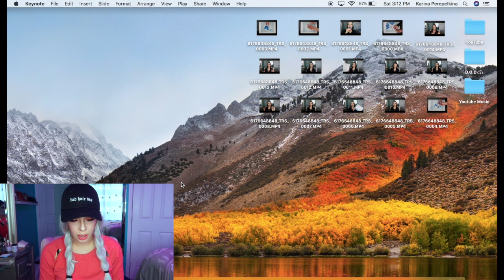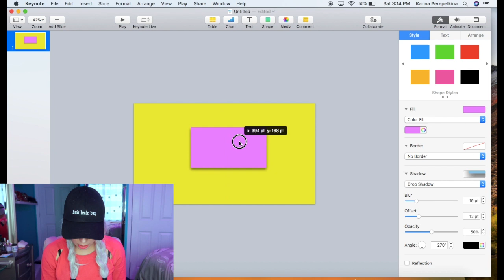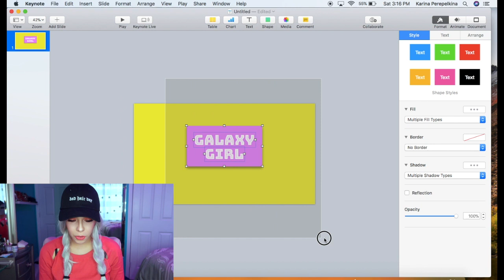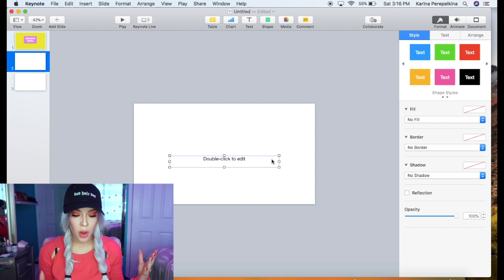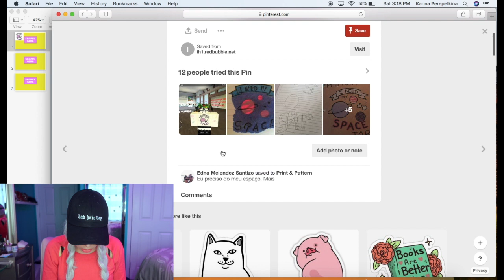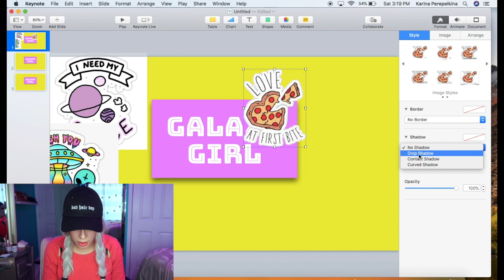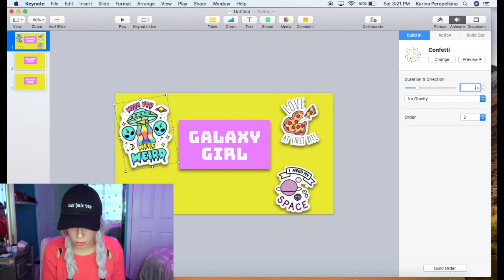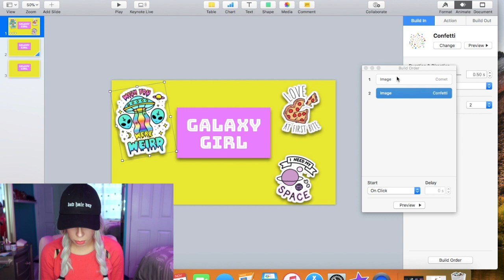HOW TO MAKE AN INTRO EASY (KEYNOTE) | Galaxy Girl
Hey Guys! On this weeks Youtube Tech Tuesday I will be showing you guys how to make a super dope intro very simply and quickly using keynote! I really hope this helps you guys out.